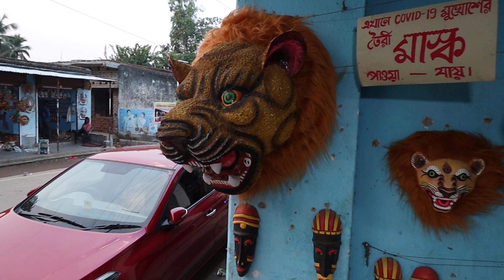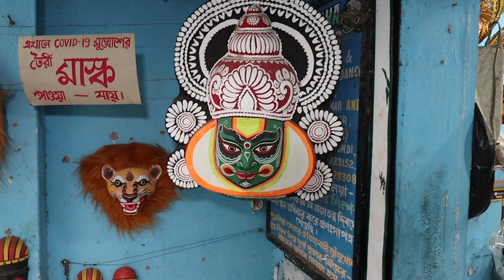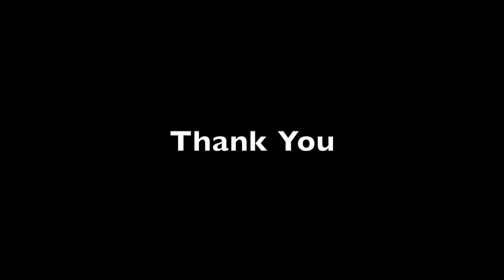REAL TALENT LIES IN THIS VILLAGE OF WEST BENGAL|| CHARIDA MASK MAKING || EP-02 || Wheels on Vacation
CHARIDA The village of Chhau Mask Makers

Hello my youtube family, This is Anil & Khushi & we love to travel.